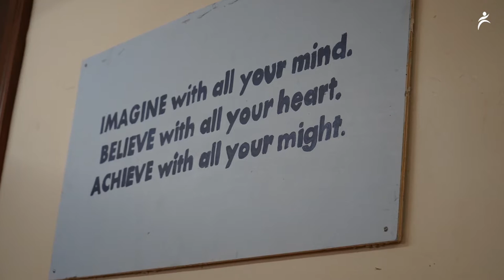Winship Elementary School Profile Video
The Winship Elementary School in Brighton was recently recognized by the U.S. Department of Education as a National Blue Ribbon School.